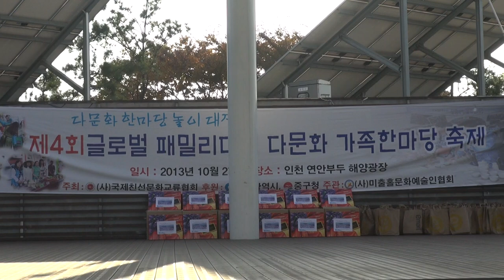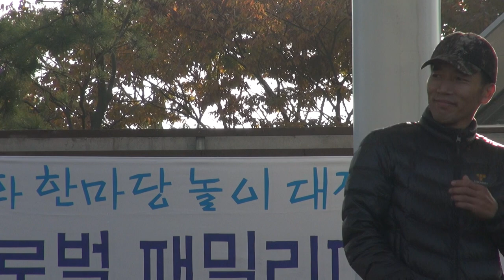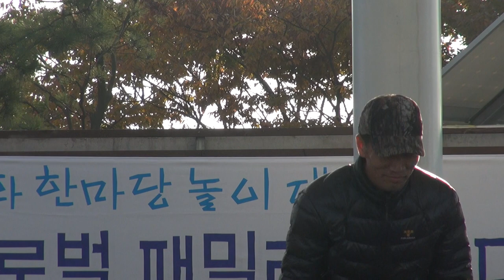다문화 한마당 놀이 대잔치-인천광역시 연안부두_영상감독 이상웅-2013.10.27. 00275